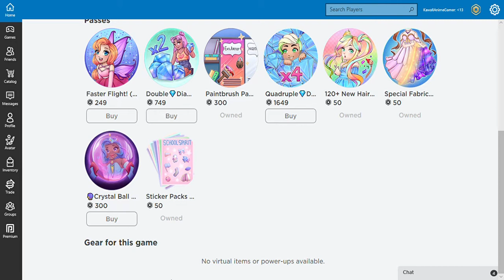Getting the Royale High crystal ball thingy idk wut to title dis video